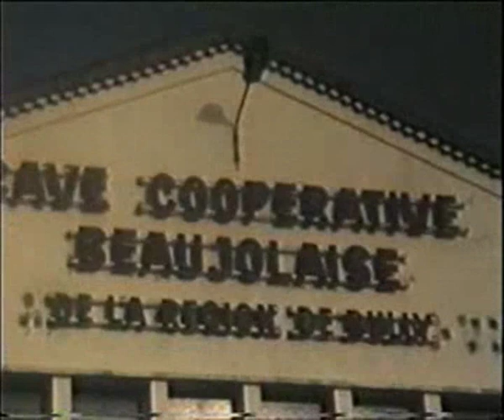Cumbernauld Pipe Band in Bron 1984 Part 1 of 2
SquarePusher &A phex Twin???

Cumbernauld Pipe Band in Bron, France 1984.
Bron is C'nauld's twin town.
I drank a whole bottle of sweet martini and was sick over Billy's legs on a bus to Lyon. Happy days.

Taken by my Dad on Cine film.